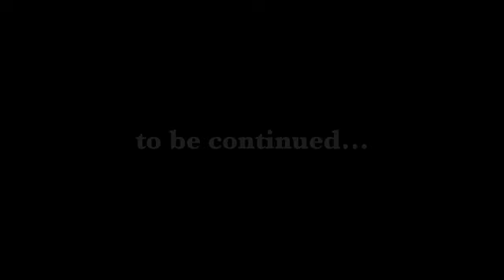Will It Blend? - New Olympus Cameras Get Mixed by Blendtec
An Olympus camera can create great works of photographic art. Tom asks But, Will It Blend? That is the question.